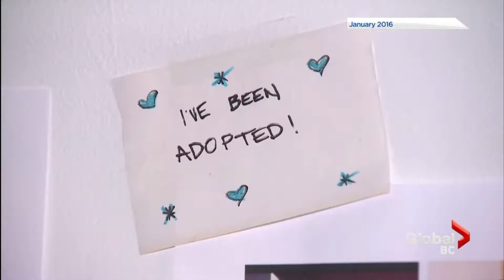Global News Catoro Opening 27 JUL 2019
Global News clip of the opening of Catoro Cat Cafe in Vancouver